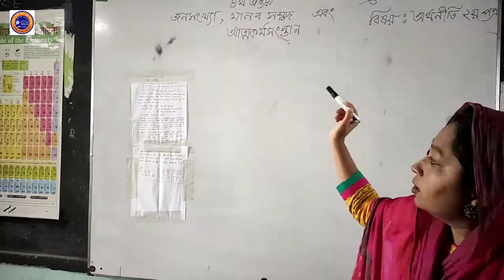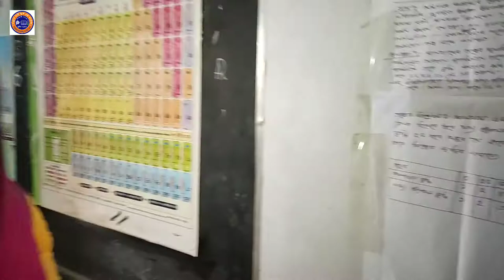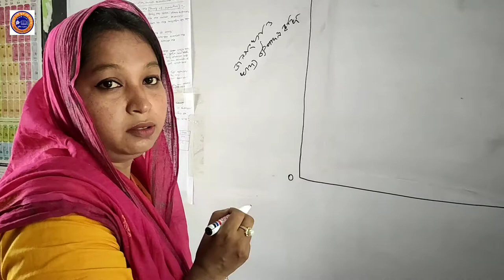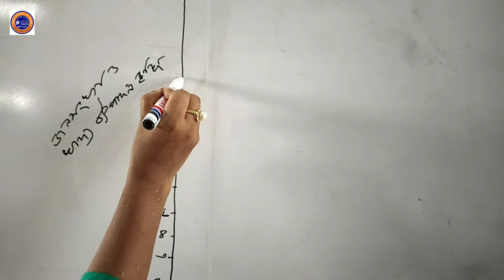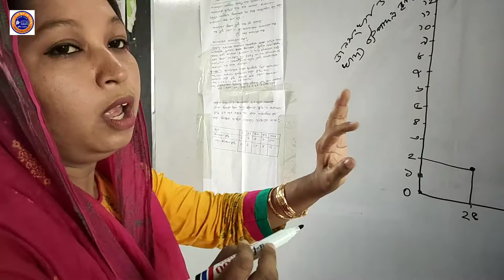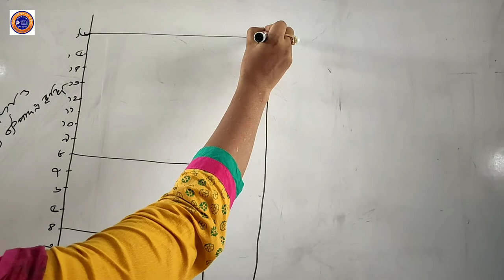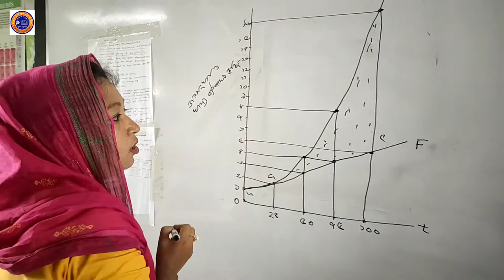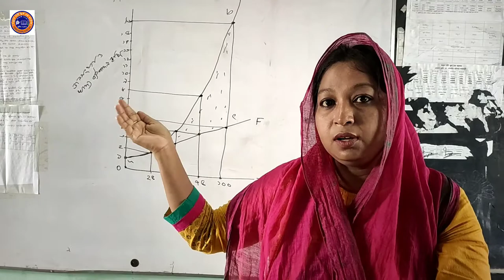HSC || Economics 2nd Paper || Chapter 04 || Lecture 04 || Dilruba Haque || Mannan school & college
Mannan School & College has already started online classes due to this corona pandemic  situation.which will be very helpful to our students to continue their regular lesson.